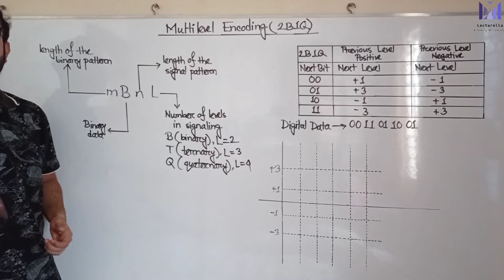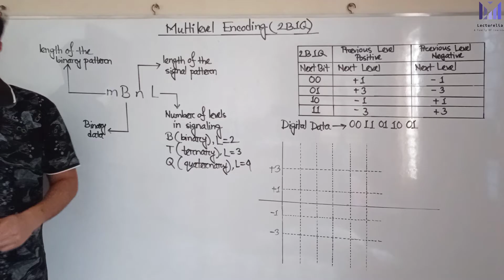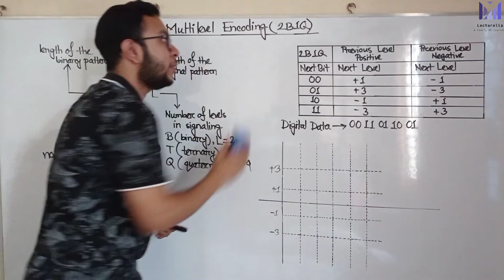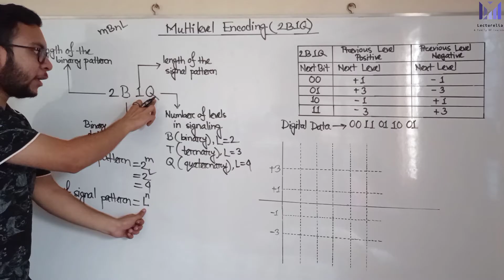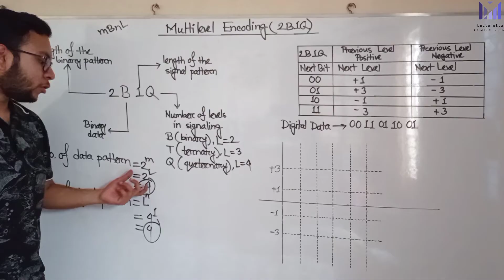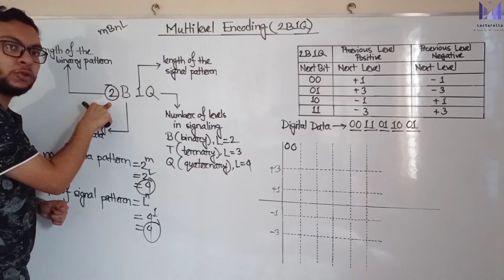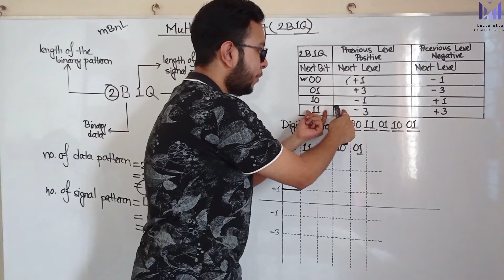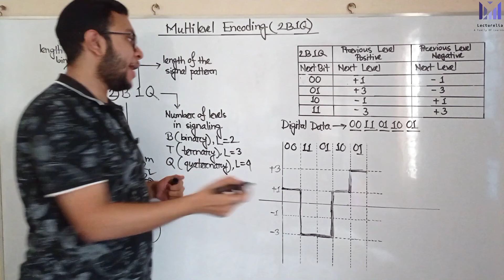(Lec-64) Multilevel (2B1Q) Encoding | Line Coding | Data Communication Bangla Tutorial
0:00 - Introduction
0:36 - Multilevel Encoding
6:00 - 2B1Q (Two Binary, One Quaternary)

It is the process used to convert digital data to digital signals. Let us assume that data is in the form of text, numbers, audio, or video and it is stored in the form of a sequence of bits in the computer. Thus Line coding process converts the sequence of bits to a digital signal.

On the sender side, the digital data are encoded into digital signals, and on the receiver side, digital data is recreated by decoding the digital signal.

The Multilevel Coding scheme is also known as mBnL;

where:

m indicates the length of the Binary pattern.

B denotes the binary data

n indicates the length of the signal pattern

L indicates the number of levels in the signaling.